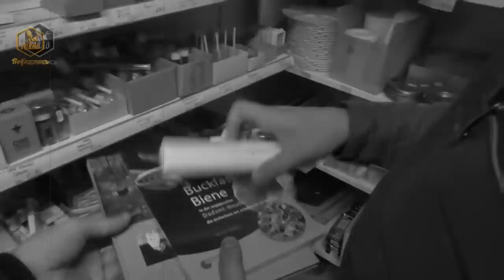Шпатель для переноса личинок/Сравнение со "швейцарским"/Практический отзыв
В этом году переношу личинок шпателем от Владислава Дончика. Шпателя можно заказать у Владислава он делает их на продажу. Телефоны Владислава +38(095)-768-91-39 или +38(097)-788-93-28 Канал Владислава в YouTube